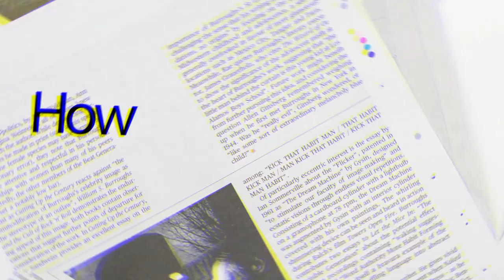Gaurav Arya क्यों कहा की Article 370 अब कोई नहीं हटा सकता | Pakistan Media Latest